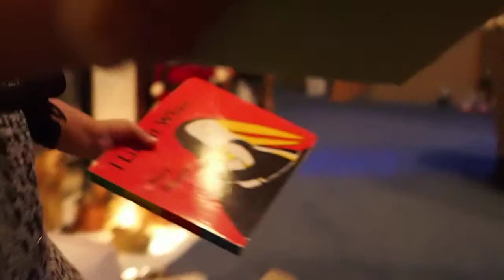Lily opening up one of her late presents.